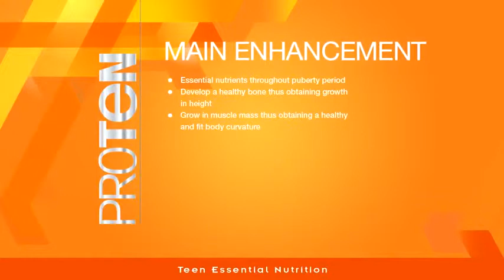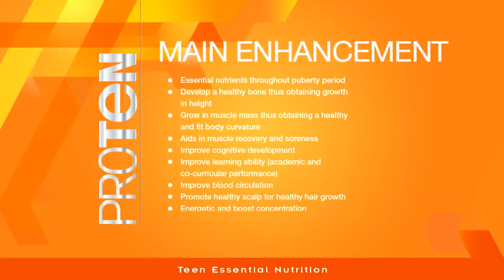Proten Video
TROIS PROTeN is a  specially formulated nutrition supplement for the establishment of excellent nutrition base physically and mentally for youth. It provides the right nutrients particularly for the four(4) main growth markers.

1) Bone Strength
2) Muscle Growth & Recovery
3) Brain Development
4) Energy Utilization